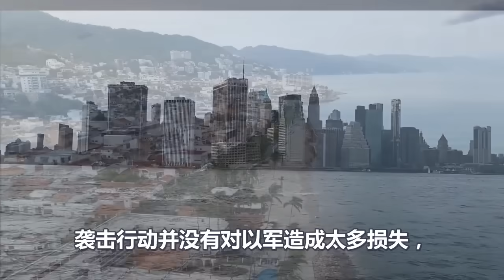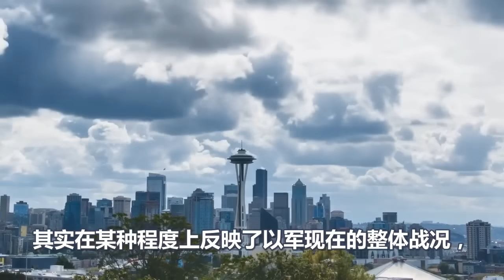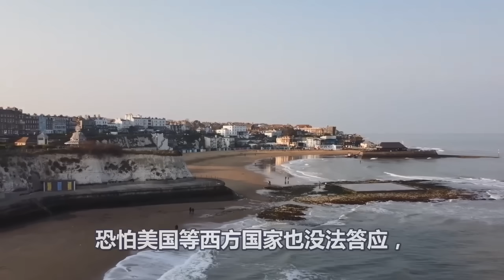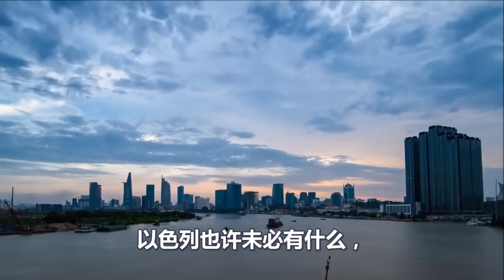两万卡桑旅围追堵截、24小时数十轮袭击、以军坦克挨个被炸烂、